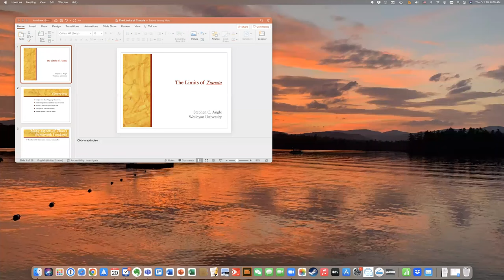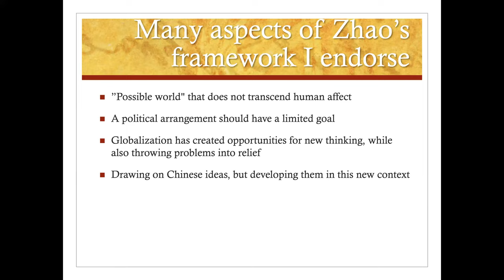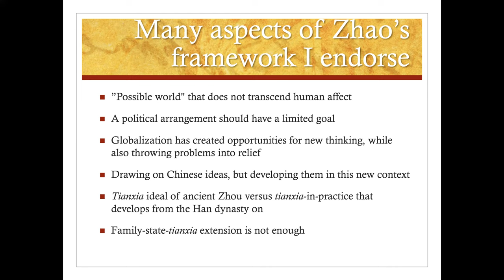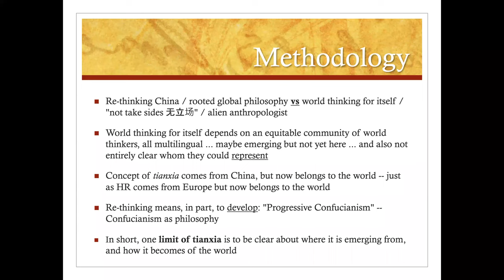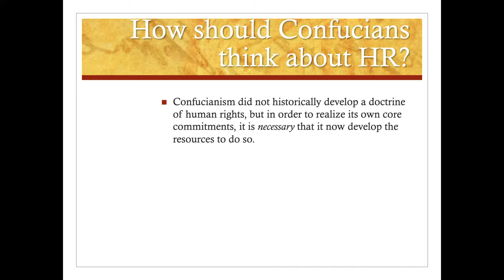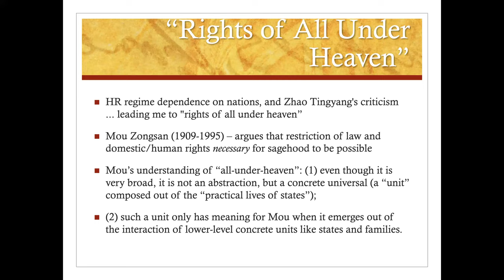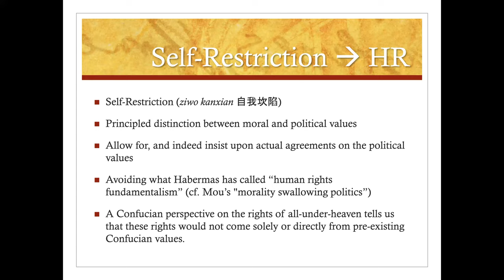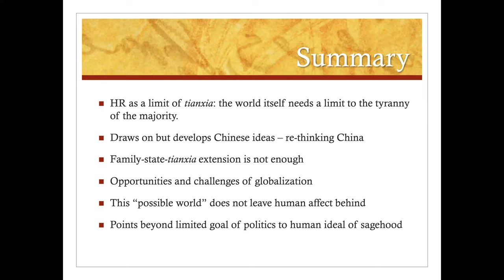GIP Lectures. Stephen Angle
The next four lectures in our GIP-lecture series all will focus on the concept of Tianxia which ZHAO Tingyang recently has proposed as a possible new world-order based on different strands of Chinese tradition as well as some ideas of liberal political theory. ZHAO Tingyang will present his ideas in the first place and three lecturers then will critically comment. Please note that due to time lag these lectures all take place at 2 pm CEST.

(via ZOOM bitte um Anmeldung/please register at: niels.weidtmann(at)ciis.uni-tuebingen.de)

● 22 Sep, 2 pm: ZHAO Tingyang (Chinese Academy of Social Sciences, Beijing): “The maze of Tianxia--all-under-heaven”

● 20 Oct, 2 pm: Stephen Angle (Wesleyan university, Middletown, CT): “The Limits of Tianxia”

● 17 Nov, 2 pm: Georg Stenger (University of Vienna): “tba“

● 15 Dec, 2 pm: Aurélie Névot (CNRS, linCS, Paris): „From tianxia to tianxia-ism“

Tianxia - Everything Under Heaven. A critical discussion

Tianxia is a central concept in classical Chinese philosophy. Literally translated, it means "everything under heaven". Among other aspects, it denotes the political ideal of a world order. ZHAO Tingyang has taken up this aspect of tianxia in a book published in 2016 and since translated into numerous languages, with the aim of "realistically presenting the idealistic concept of tianxia" to make it interesting for the present. Zhao places particular emphasis on the fact that tianxia is an integrative order that encompasses the entire world and "knows no outside". Unlike the political philosophy of the West, which in his view resorts to nation-state concepts and must therefore always seek to balance different interests, tianxia is able to ensure peace and security for all simply by starting from the world. According to Zhao, the concept of tianxia emerged in the 11th and 10th centuries before our time, driven primarily by the Duke of Zhou. The philosophy of tianxia incorporates elements of Daoism, Moism, Guan-zi, Confucius, and Xun-zi. Zhao complements them with individual moments of liberal political philosophy.

In the four-lecture sequence of the SIP-lectures, the concept of Tianxia and in particular Zhao's adaptation of this concept to modern political philosophy will be appreciated and critically discussed.

Tianxia – Alles unter dem Himmel. Eine kritische Würdigung

Tianxia ist ein zentraler Begriff der klassischen chinesischen Philosophie. Wörtlich übersetzt bedeutet er „Alles unter dem Himmel“. Neben anderen Aspekten bezeichnet er das politische Ideal einer Weltordnung. ZHAO Tingyang hat diesen Aspekt des Tianxia in einem 2016 erschienen und seither in zahlreiche Sprachen übersetzten Buch aufgegriffen mit dem Ziel, das „idealistische Konzept des Tianxia realistisch darzustellen“, um es für die Gegenwart interessant zu machen. ZHAO legt besonderen Wert darauf, dass es sich beim Tianxia um eine integrative, die gesamte Welt umfassende Ordnung handelt, die „kein Außen kennt“. Anders als die politische Philosophie des Westens, die seiner Ansicht nach auf nationalstaatliche Konzepte zurückgreift und deshalb immer einen Ausgleich suchen muss, vermag das Tianxia Frieden und Sicherheit für alle allein dadurch zu gewährleisten, dass es von der Welt ausgeht. Zhao zufolge entstand das Konzept des Tianxia im 11. und 10. Jahrhundert vor unserer Zeit, angetrieben vor allem durch den Herzog von Zhou. In die Philosophie des Tianxia sind Elemente des Daoism, Moism, Guan-zi, Confucius, and Xun-zi eingeflossen. ZHAO ergänzt sie durch einzelne Momente liberaler politischer Philosophie.

In der vierteiligen Vorlesungsreihe der GIP-Lectures wird der Begriff Tianxia und insbesondere Zhaos Anpassung dieses Begriffs an die moderne politische Philosophie gewürdigt und kritisch diskutiert.